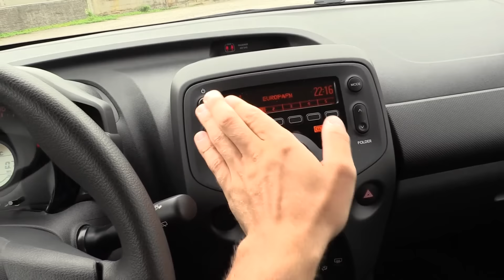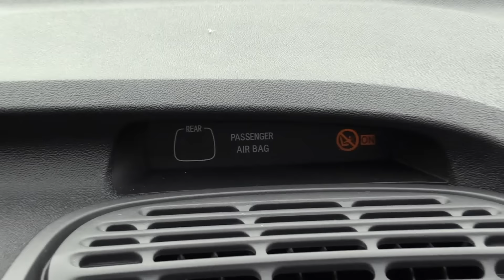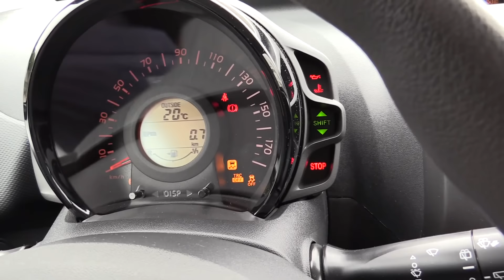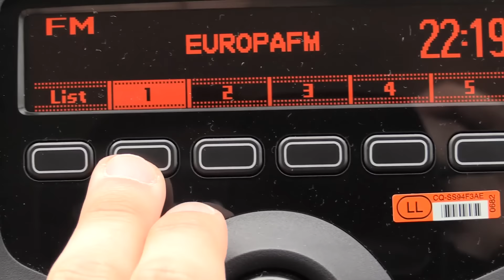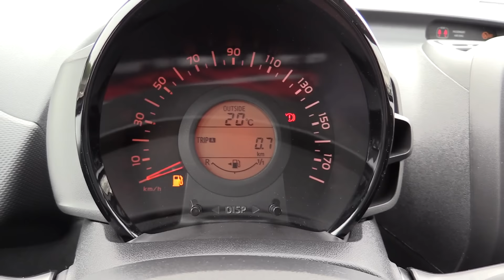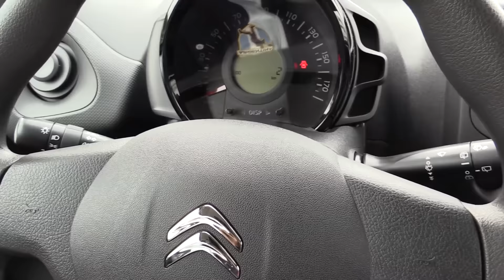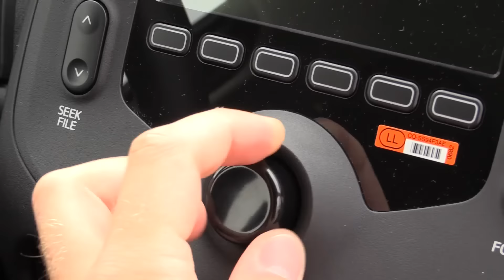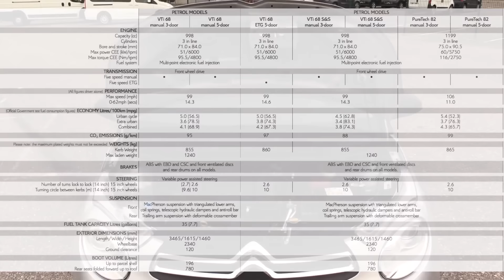Citroën C1 | 2014 - 2018 | Revisión en profundidad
En este video os hago una review en profundidad del Citroën C1 5 puertas VTi 68 Live 2015. Interiores, exterior, sonido del motor, ...

Año de fabricación: 2015
Cilindrada: 998 cc
Potencia: 69 cv

Por problemas con el copyright de la música he tenido que silenciar la música y cortar trozos del video, os pido disculpas por ello.